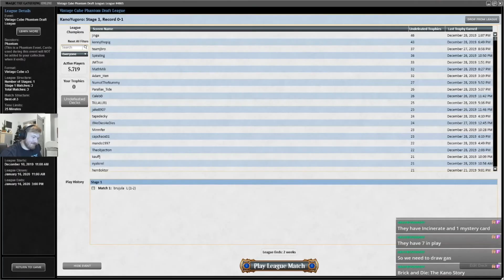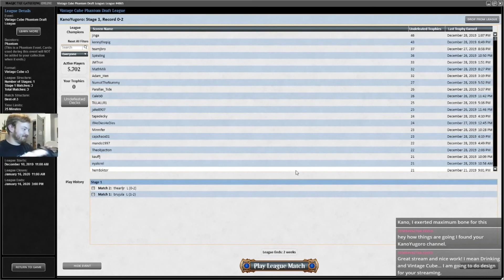Double Lotus Storm! \ Vintage Cube #7